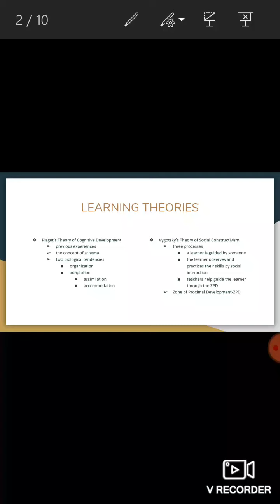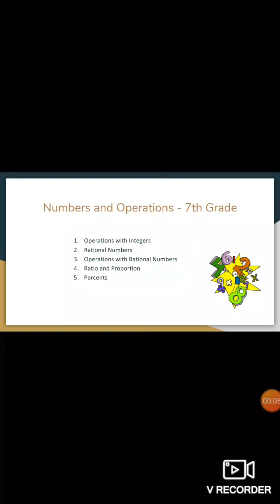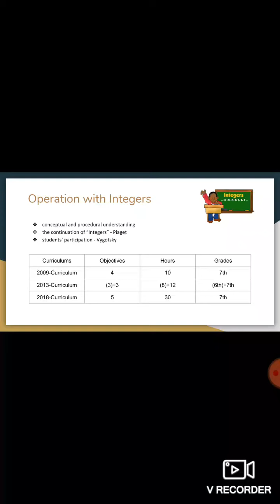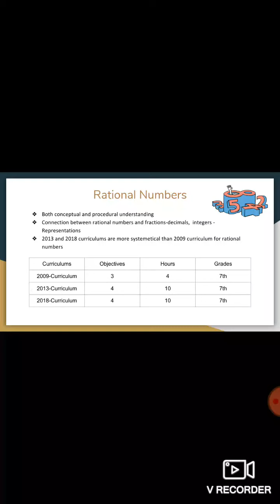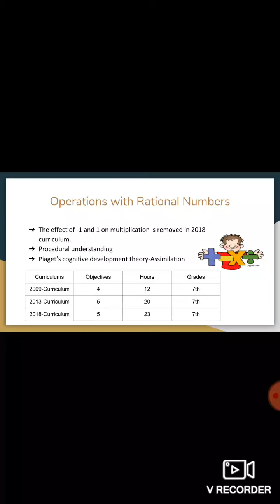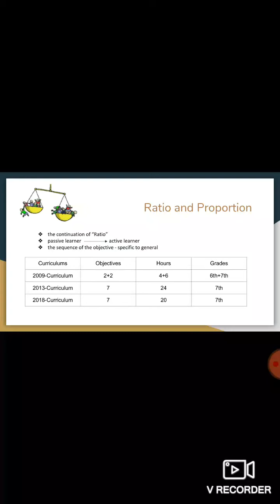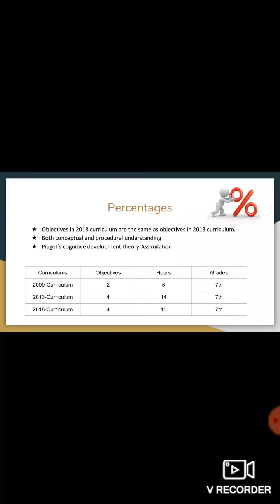7th Grade Curriculum by Ayşegül Yoldaş